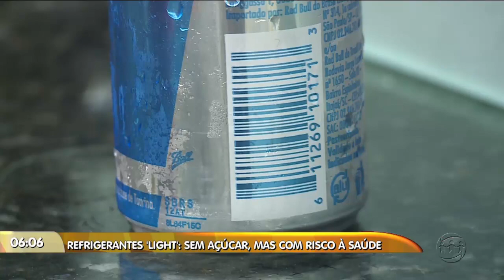MANHA NO AR - 1º Bloco - 30/05/19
Assista ao primeiro bloco do programa Manhã no Ar desta quinta-feira. O Manhã no Ar é exibido às 06h (horário Manaus) de segunda a sexta, na TV A Crítica (canal 04 | NET 514) e pelo aplicativo AcríticaPlay.